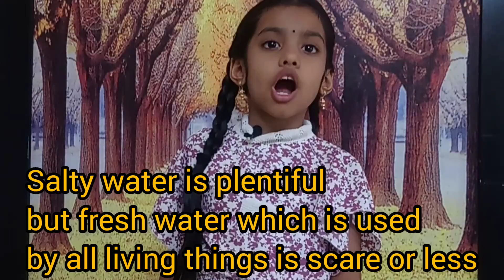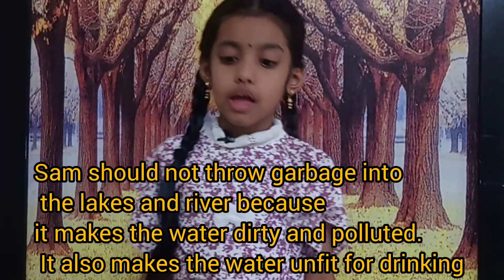Class 1 Environmental studies /water for all Q&A by LALITHYA /How she answer! Banayan tree book